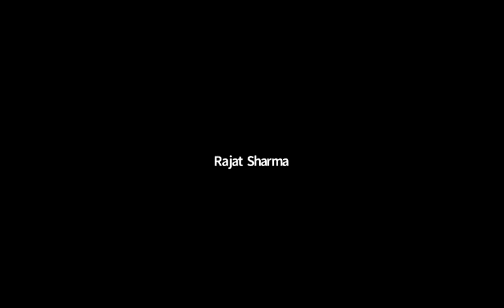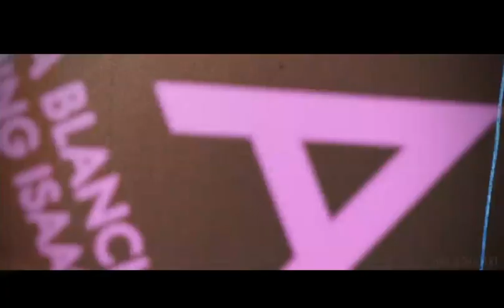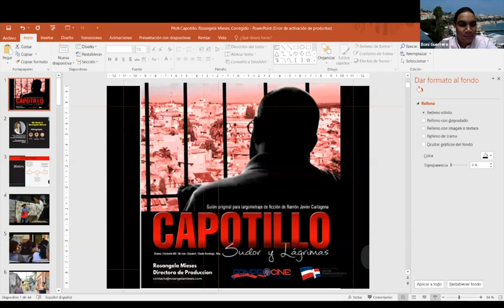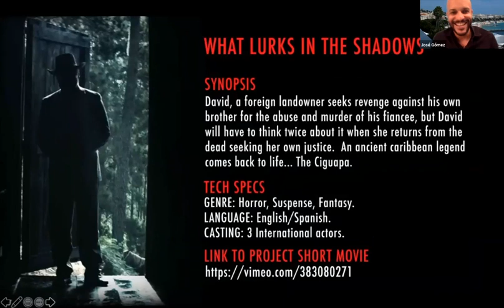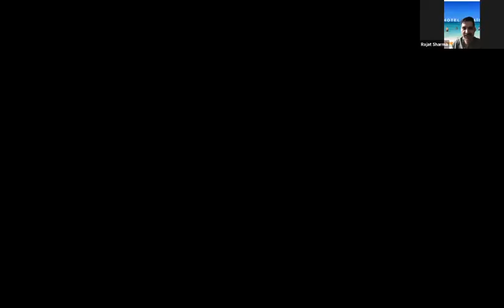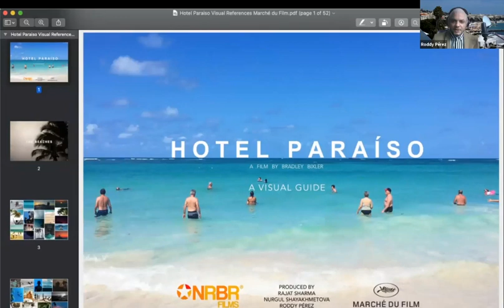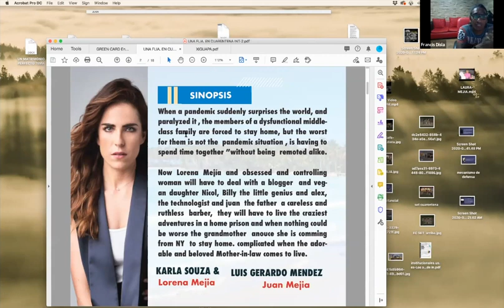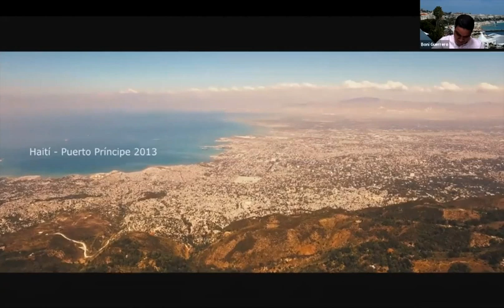Dominican Projects - Pitching sessions | Marché du Film Online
Committed to promoting co-production and trade opportunities, The Dominican Republic Film Commission hosted a live Pitching Session in which the audience had the exclusive opportunity to see 14 live pitches of hand-picked Dominican films and projects in development! Writers and producers looking to attract co-producers, future collaborators, investors, and sales agents joined this pitching session to showcase their original projects and answer questions.